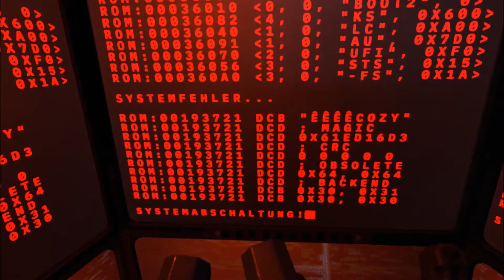Wolfenstein: CyberPilot (Part 2) Oculus Rift S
Didn't really enjoy this at all. I felt like the graphics where not clear and it did make me feel a little sick. Not sure I will go back to it, definitely not in no rush to go back.